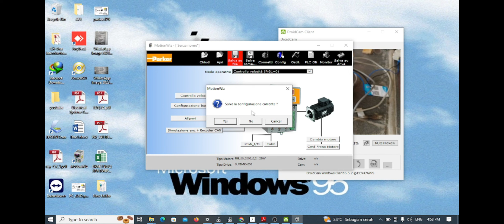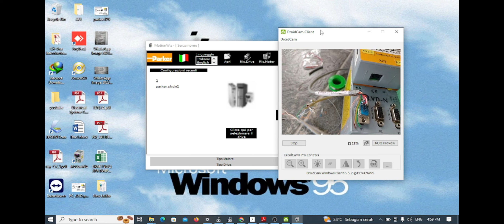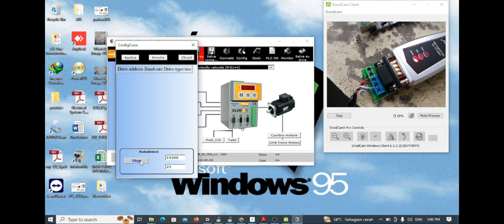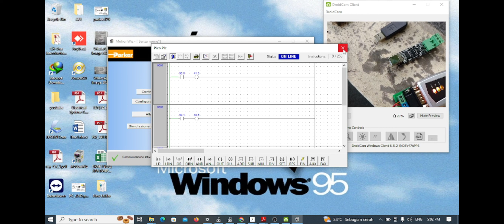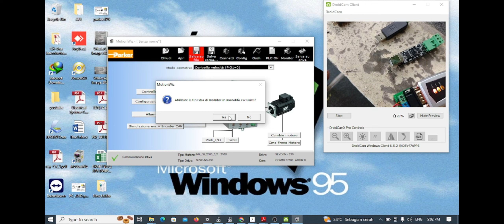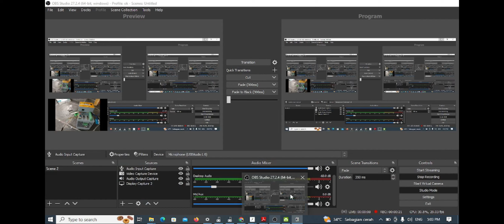Tutorial PARKER SLVD-N CARA UPLOAD DOWNLOAD SERVO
Kami adalah perusahaan yang bergerak di bidang jasa automatisasi dan pemrograman PLC (Programmable Logic Controller) untuk berbagai macam merek terkemuka seperti Omron, Mitsubishi, Delta, Siemens, dan banyak lagi. Kami memiliki tim ahli yang berdedikasi dalam merancang, mengembangkan, dan mengimplementasikan solusi otomatisasi yang efisien dan handal untuk memenuhi kebutuhan bisnis Anda.

Dengan pengalaman bertahun-tahun di industri ini, kami telah berhasil mengerjakan berbagai proyek otomatisasi di berbagai sektor, termasuk manufaktur, energi, otomotif, infrastruktur, dan banyak lagi. Kami memahami bahwa setiap bisnis memiliki kebutuhan yang unik, oleh karena itu kami berkomitmen untuk memberikan solusi yang disesuaikan dan dapat diandalkan.

Tim kami terdiri dari insinyur yang berpengalaman dan terampil dalam pemrograman PLC untuk berbagai merek terkemuka. Kami memiliki pengetahuan mendalam tentang fungsi dan kemampuan PLC yang berbeda, termasuk Omron, Mitsubishi, Delta, Siemens, dan lainnya. Dengan pemahaman yang mendalam tentang teknologi ini, kami dapat membantu Anda dalam merancang program yang efisien dan mengoptimalkan kinerja sistem otomatisasi Anda.

Kami menyediakan berbagai layanan, termasuk analisis kebutuhan, desain sistem otomatisasi, pengembangan program PLC, instalasi perangkat keras, pengujian, pemeliharaan, dan dukungan teknis. Kami berkomitmen untuk memberikan solusi yang inovatif, hemat biaya, dan menghasilkan efisiensi operasional yang signifikan.

Kami bangga dapat bekerja sama dengan klien dari berbagai industri dan ukuran perusahaan. Kami percaya bahwa automatisasi yang efektif dapat memberikan manfaat yang luar biasa dalam meningkatkan produktivitas, keandalan, keamanan, dan efisiensi dalam operasi bisnis Anda.

Kami siap membantu Anda dalam mewujudkan sistem otomatisasi yang handal, efisien, dan berkualitas tinggi dengan menggunakan berbagai merek PLC terkemuka. Hubungi kami hari ini untuk berkonsultasi dan menemukan solusi yang tepat untuk kebutuhan otomatisasi bisnis Anda.